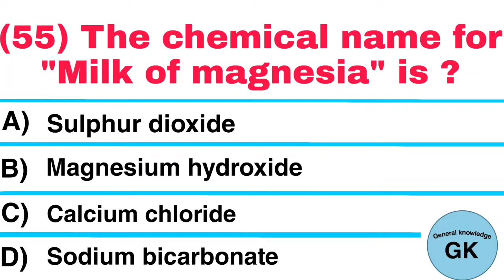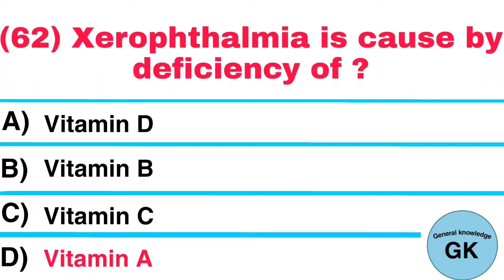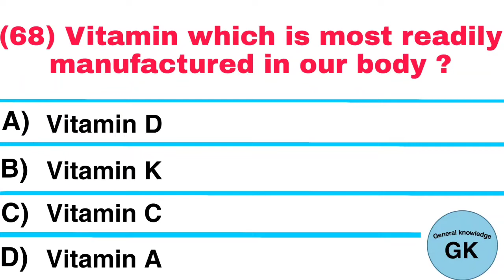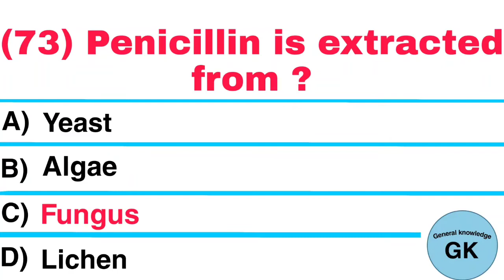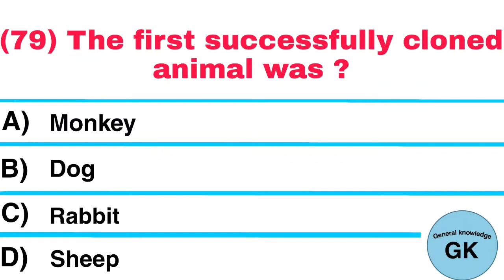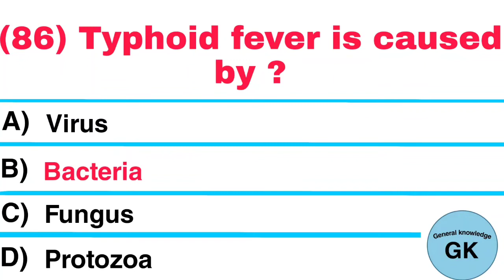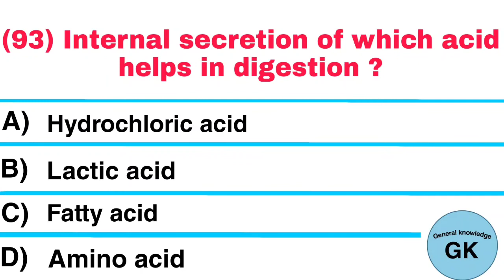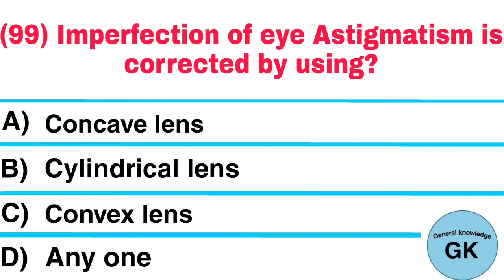General Science MCQs | Top 100 General Science GK Questions and Answers in English | Part 2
General Science MCQs | Top 100 General Science GK Questions and Answers in English | Science Gk

general science mcq pdf
general science mcq questions with answers pdf in hindi
general science mcq questions with answers in hindi
general science mcq questions with answers pdf in english
general science mcq book pdf
general science mcq book in hindi
general science mcq for competitive exams pdf in hindi
general science mcq for rrb ntpc
general science mcq for upsc
general science mcq for ssc
general science mcq for upsc pdf
general science mcq for rrb group d in hindi